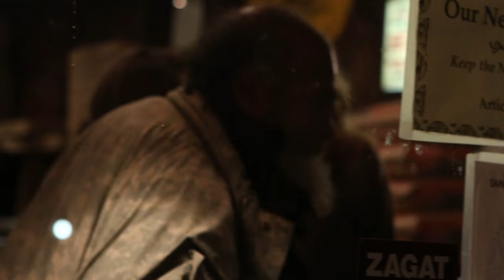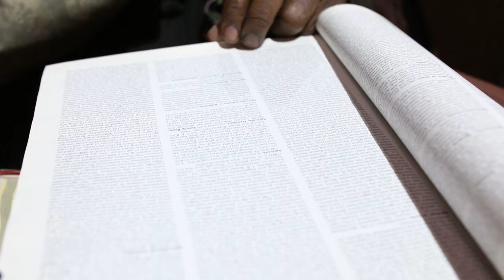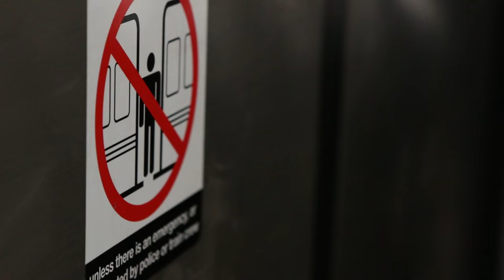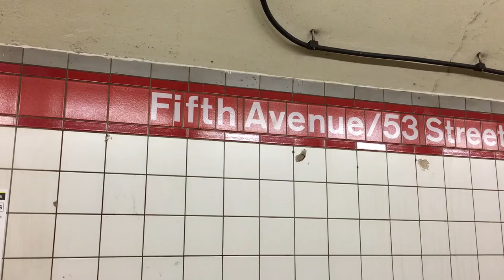Homelessness on 5th Ave: Carl Robinson